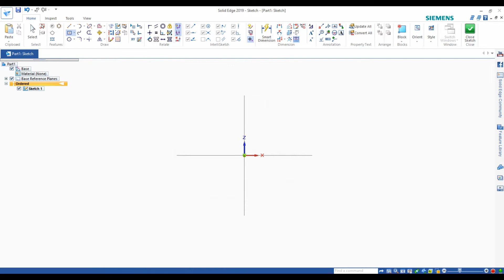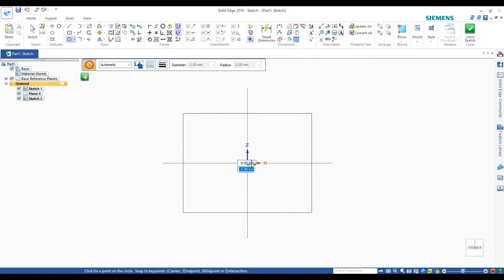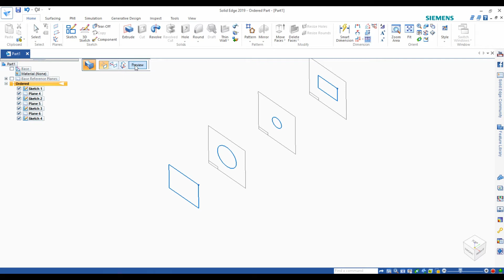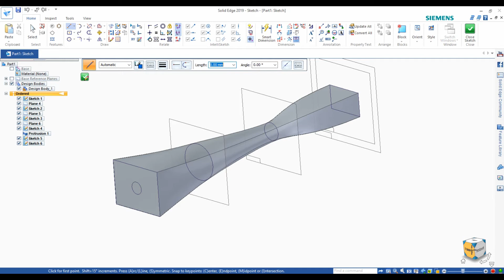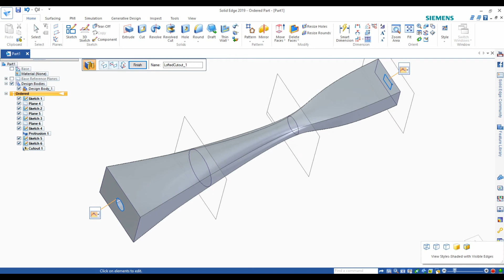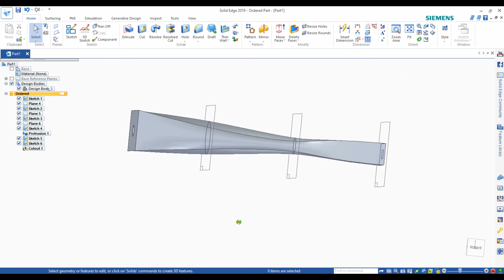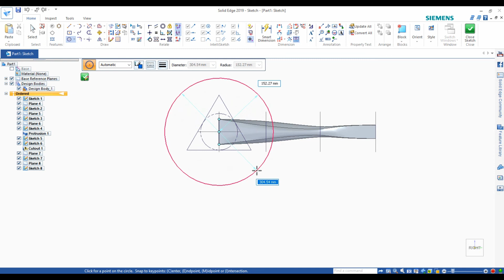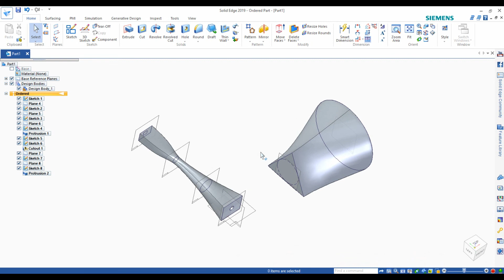Solid Edge Tutorial#15 | Create a Loft and Loft Cut in Solid Edge | Learning Tube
Welcome to solid edge tutorials channel.
     This channel is dealing with everything about Solid edge Beginners Tutorials–Sheet Metal–Assembly and more,
    This video shows the how to draw the sketch in solid edge software & also how to create a hole in the parts in 3D solidedge software.

This channel focus on learning. After all: "Learning is life.". Learning is the necessary part of the life. We consider the topic related to :
1. Artificial Intelligence
2. Machine Learning
3. Programming
4. Algorithms and Data Structures
5. Mathematics
6. Mechanical Designs
7. Science

We will learn so many things with the support of each other. Your comments will empowers us to give the pick up to Learning Tube.